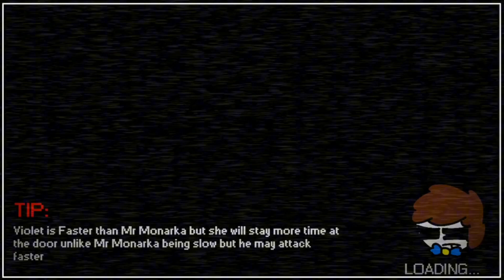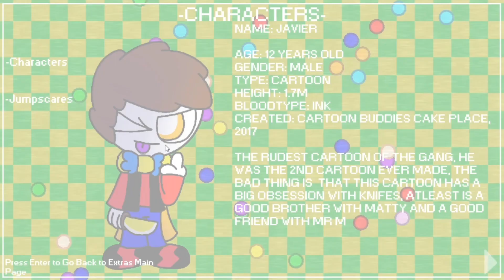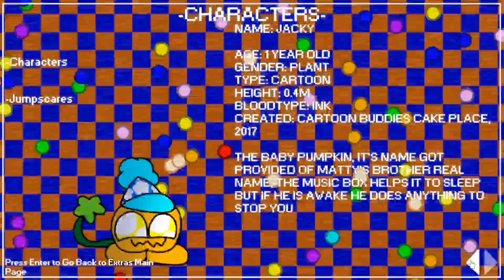The "Beta Mode Experience" (A Week With Javier BETA MODE 100%)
Beta Mode wasn't too bad it was pretty fun also I think I fixed the lagging issue a little